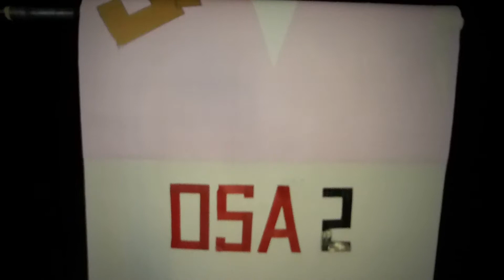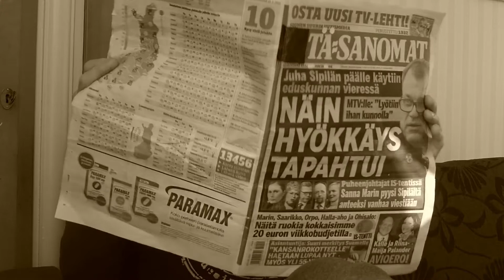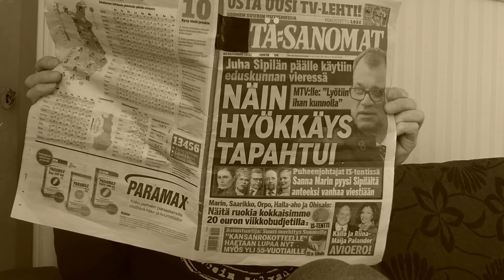Joke tsouk JÄYKKIS - osa 2.1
Taas kaksi osaa, 2.1 ja 2.2.
2.1 SKETSIIS OF SPEIN:
-  Jynkkä & Levänen
-  Puhelimessa 2
-  Opetusvideo 2: kirjekurssi
-  Valkiajärvellä
-  Esko 3: diabetes
-  A-stupido 2: betonimies
-  Mandoliinimies
-  Sheriffi McDonald 2
-  Tä-sanomat 1
-  Filosofian ma(i)steri 1

sketsi sketsisarja huumori komedia